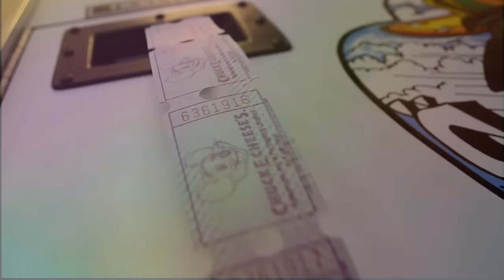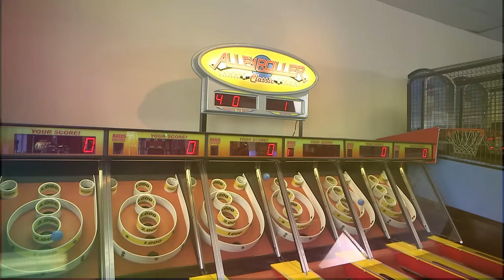Fun For All | Kid's Play Song by Chuck E. Cheese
We have all the ingedients for raucous and rambunctious fun, so dance along and get excited!

Skee ball, kiddie rides, arcade games, and more! You may want to bring your running shoes because kids can be kids at Chuck E. Cheese.